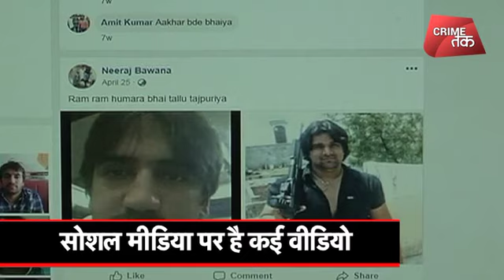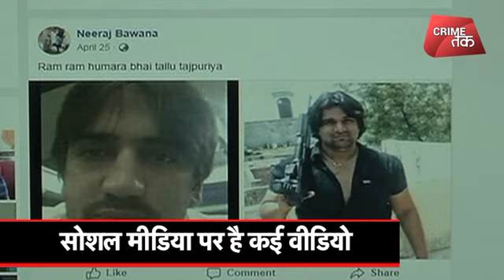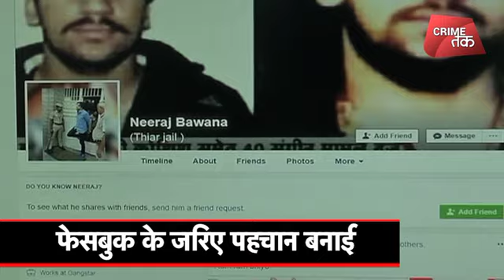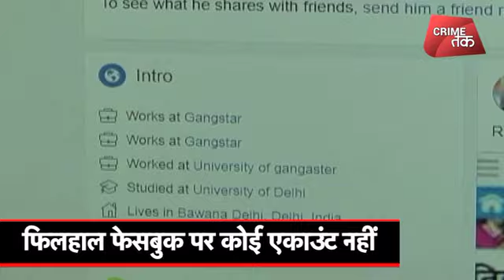कौन है गैंगस्टर टिललू ताजपुरिया ? | Crime Tak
कुख्यात गैंगस्टर टिललू ताजपुरिया और ढिललू जसोरखेड़ि दिल्ली में एक साथ मिलकर गिरोह चला रहे हैं ! विरोधी गैंग से संबंधित लोगों कि हत्या, खौफ पैदा करने के लिए शव तक जला देना इनके लिए मामुली बात है ! सटोरियों तथा कालाबाज़ारीयों से अवैध उगाही इस गैंग के दिल्ली में बढ़ते खौफ को पृमाणित करने के लिए काफी है ! महकमे के मुताबिक दुर्दांत अपराधी नीरज बवाना व नवीन बाली गिरोह के साथ भी इनके तार मिले हूयें हैं ! जिसका सुबूत दिल्ली की सड़कों पर बहे खून के रूप में सामने आया है !
Gogi is most notorious for his enmity with jailed gangster Sunil alias Tillu, but he also shared a rivalry with Mukul, a resident of Alipur’s Tajpur village who was gunned down in north Delhi’s Sant Nagar